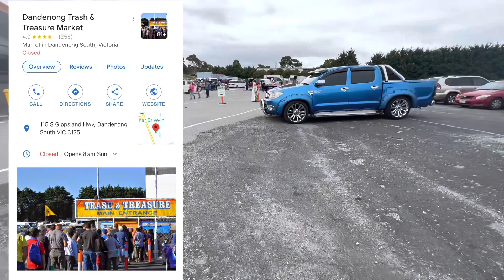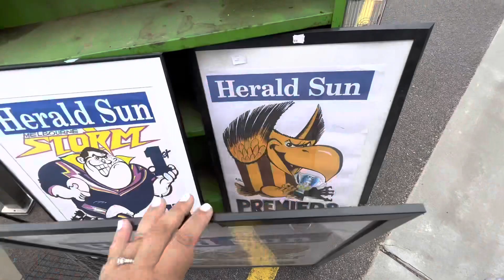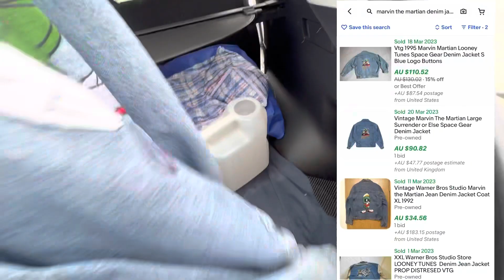Flea Market Day! Trash & Treasure Shopping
Today, I went to the Dandenong Trash & Treasure markets to finds things to resell on eBay. Not a lot of finds but had a good day out exploring the stalls.

If you're new here, welcome...4 years ago (21st October 2019) I quit my job, moved interstate & started watching youtube videos on dumpster diving. I decided to try trash picking around my neighbourhood & was amazed at how much good valuable stuff was being thrown out. I started picking up furniture to sell on Facebook Marketplace and clothes & shoes to resell on eBay. It was a huge success & have since made this my full time job!
Just recently, I purchased a little cottage with the earnings from reselling & I'm looking to furnish & renovate the house using recycled and second hand materials or items I source for free in hard rubbish. Come along for the journey!